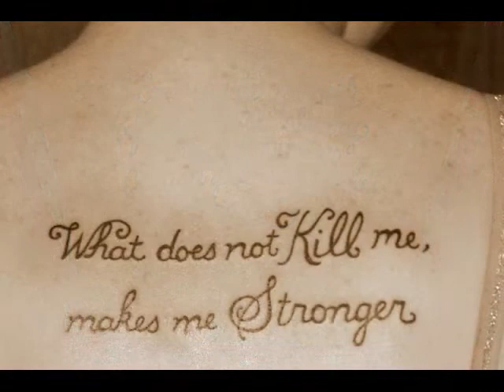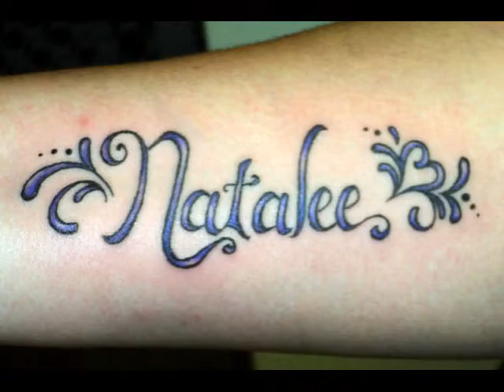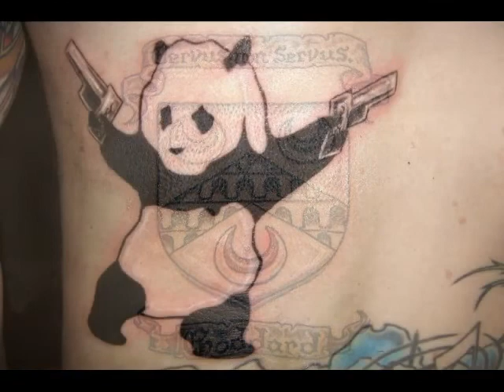Tatto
Artistry of Chelsea Graley